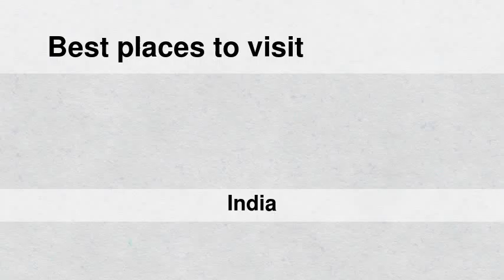Best places to visit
Best places to visit - Dhenkānāl (India) Best places to visit - Slideshows from all over the world - City trips, nature pictures, etc.